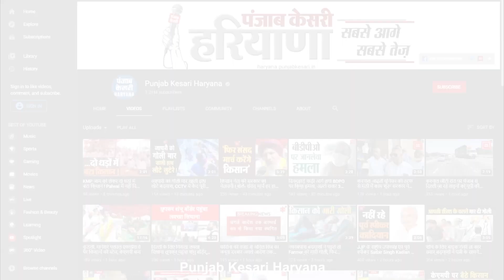Financial Power वापस लेने नाराज हुई Rajni Virmani, बोली- पहले पता होता तो चुनाव ना लड़ते